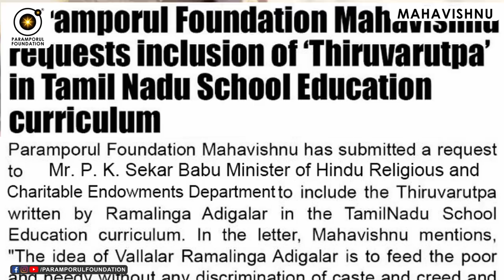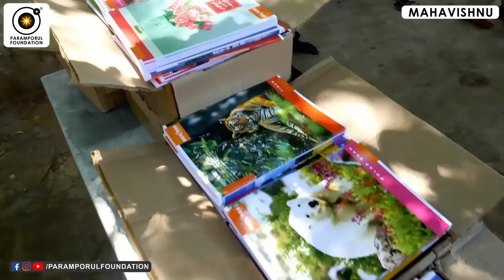மந்திரம் சீக்கிரம் வேலை செய்யுமா? How to Use the Mantra Usefully?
For daily Annadhanam & Other Charity Activity Contributions:

NAME : PARAMPORUL FOUNDATION
AC NO : 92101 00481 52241
IFSC: UTIB0000210
SAVINGS TRUST AC
AXIS BANK